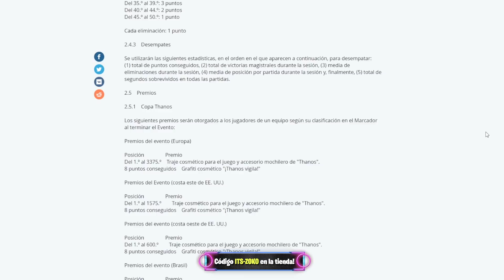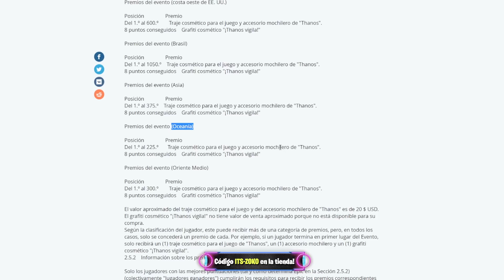*RAPIDO* Reclama AHORA esta RECOMPENSA GRATIS en FORTNITE 😱🎁 CODIGO de RECOMPENSAS DE FORTNITE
En el video de hoy, hablo de las NUEVAS RECOMPENSAS que puedes conseguir AHORA antes de la nueva ACTUALIZACION 17.10 en la NUEVA TEMPORADA 7 del capítulo 2 en Fortnite Battle Royale para PS4, Xbox One, PC, PS5 y Nintendo Switch en 2021.

▶ Código de Apoya a un creador: ITS-ZOKO

8Z35X-3ZWAB-BC57H-EQTQZ